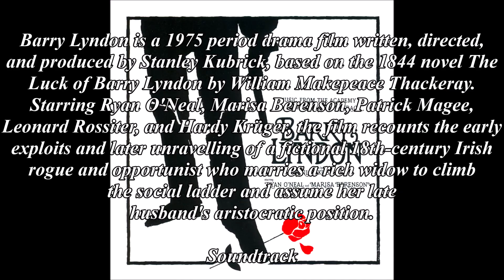Georg Friedrich Händel - Sarabande - From Barry Lyndon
Barry Lyndon is a 1975 period drama film written, directed, and produced by Stanley Kubrick, based on the 1844 novel The Luck of Barry Lyndon by William Makepeace Thackeray. Starring Ryan O'Neal, Marisa Berenson, Patrick Magee, Leonard Rossiter, and Hardy Krüger, the film recounts the early exploits and later unravelling of a fictional 18th-century Irish rogue and opportunist who marries a rich widow to climb the social ladder and assume her late husband's aristocratic position.
Kubrick began production on Barry Lyndon after his 1971 film A Clockwork Orange.